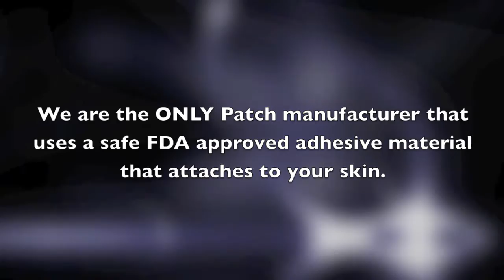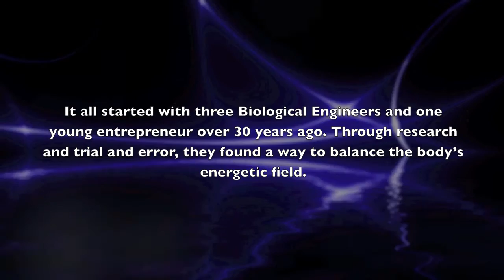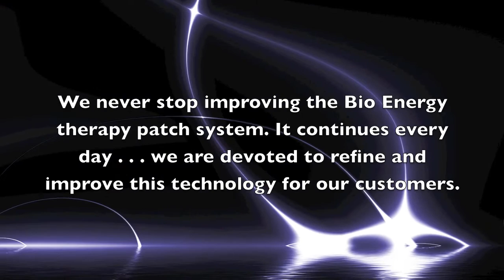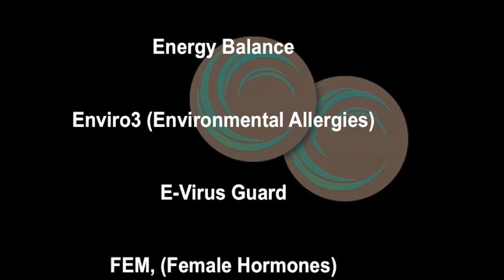AlphaBio Centrix - ABCPatches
AlphaBio Centrix, R&D is a global leader in providing unique and innovative products using Bio Energy Synthesis Technology.  We have been a research and development facility certified by the State of Nevada since 2005, conducting environmental testing for bio-resonance applications and manufacturer of unique energy products. At AlphaBio Centrix, we use a carbon/crystalline polyvinyl composite material to manufacture energetically infused products for your safety from radiation and to enhance your healthy lifestyle.